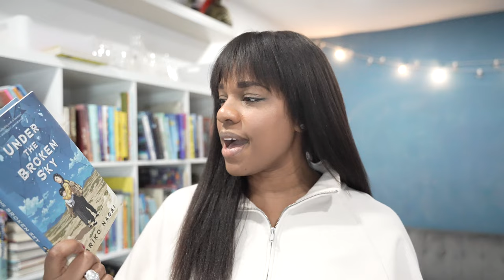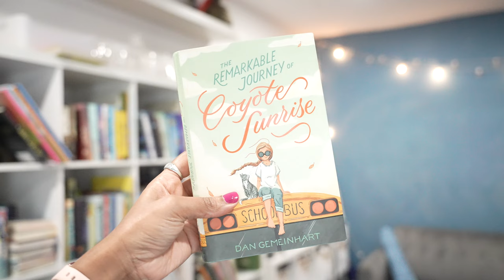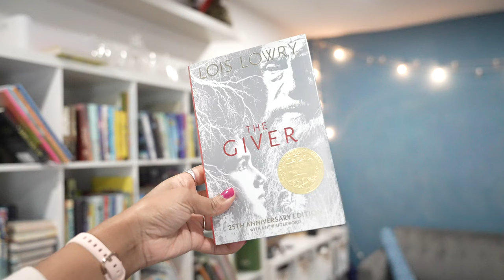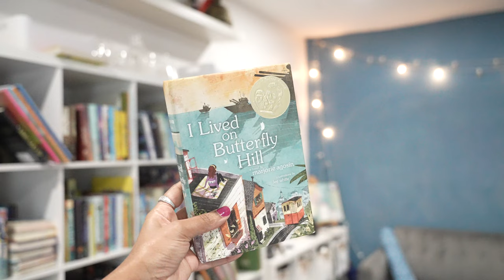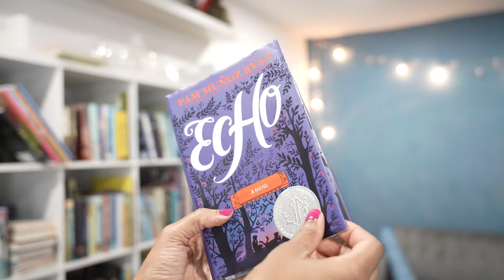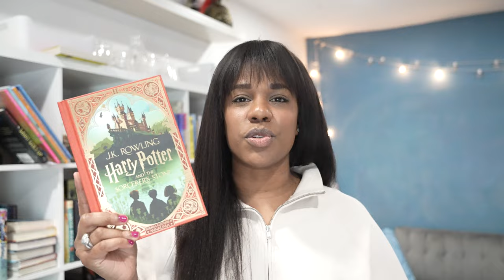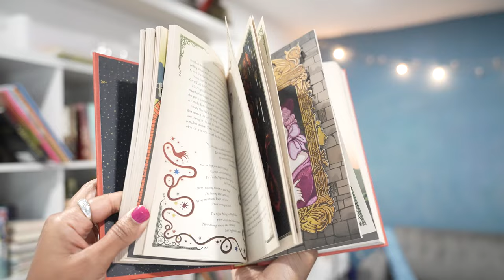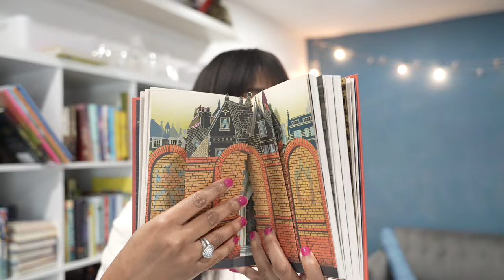WHAT I'VE BEEN READING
friends!  it’s been a little bit and i've have been getting into some fun reads. y’all know I don’t always get  through a book from start to finish in one read…i take serval pauses lol, but that’s my business and it’s okay😄. let me know in the comments if you have come across any interesting reads lately.

AMAZON WISHLIST: